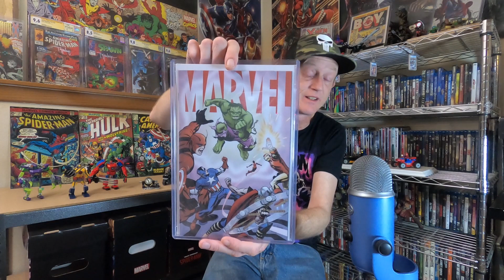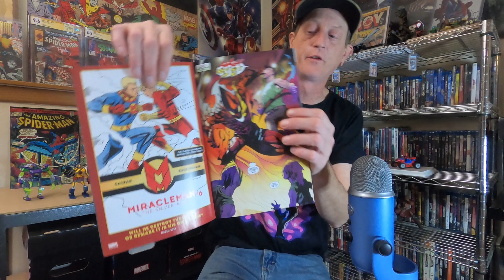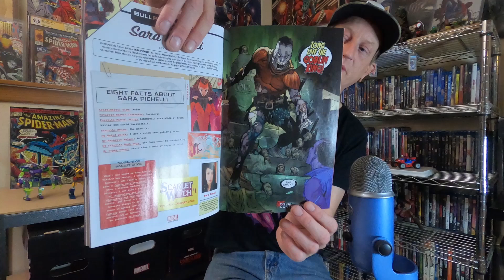Red Goblin #1 Review!! Not A Bad Start!!